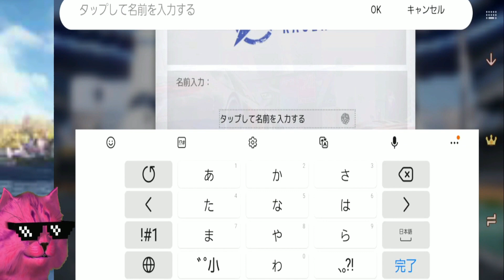運転初心者なペーパードライバーでも楽しめるレーシングゲーム【エースレーサー】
エースレーサー